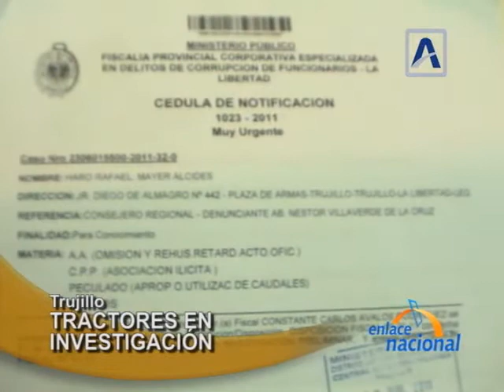Investigarán venta irregular de tractores en gerencia de agricultura, en La Libertad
El Ministerio Público inició las investigación preliminar por la presunta  venta irregular de 11 tractores de la Gerencia de Agricultura de La Libertad. Citaron a varios funcionarios del gobierno regional, entre ellos el ex gerente general, Napoleón Vilca.